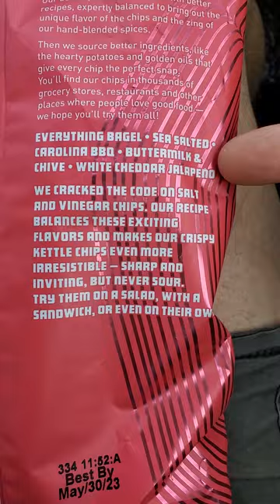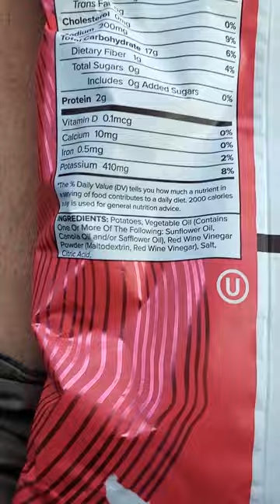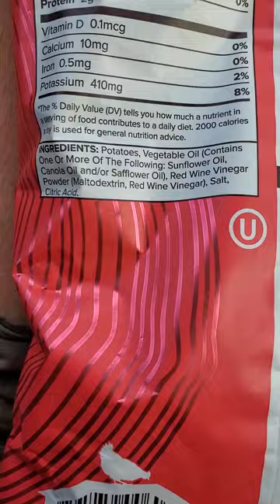Hen of the Woods Red Wine Vinegar Kettle Cooked Potato Chips Review